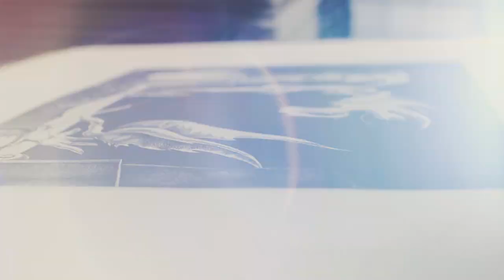Cruzeiro Seixas "Ruínas da Cidade Futura – Homenagem a Mário de Sá-Carneiro"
Serigrafia de Cruzeiro Seixas assinala o primeiro Dia Mundial da Língua Portuguesa - 5 de Maio de 2020

Para assinalar o primeiro Dia Mundial da Língua Portuguesa instituído pela UNESCO para o próximo 5 de Maio, é apresentada a nova edição especial do artista Cruzeiro Seixas intitulada “Ruínas da Cidade Futura – Homenagem a Mário de Sá-Carneiro", realizada pelo CPS - Centro Português de Serigrafia. Esta serigrafia, que foi editada em parceria com a Fundação Cupertino de Miranda, está associada à data oficial, ao ano do centenário do artista e aos 35 anos do Centro Português de Serigrafia.